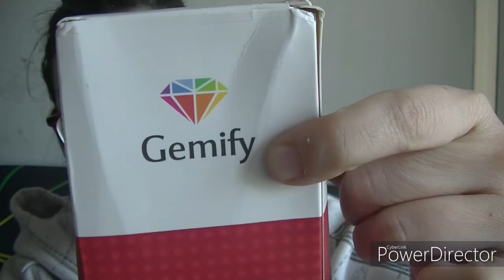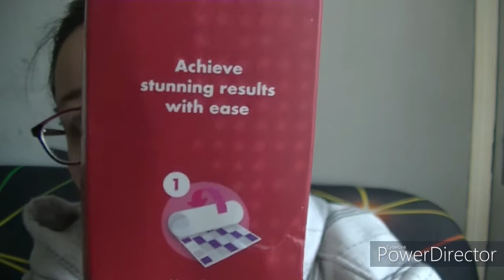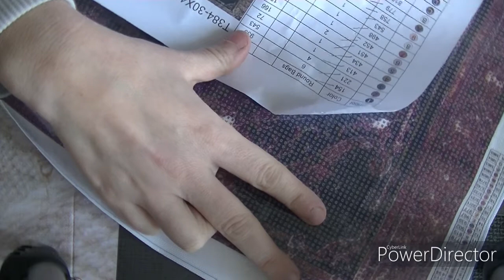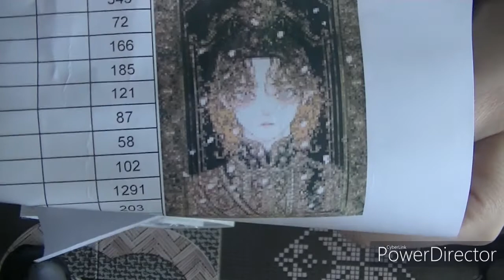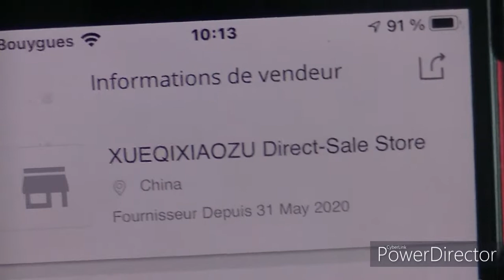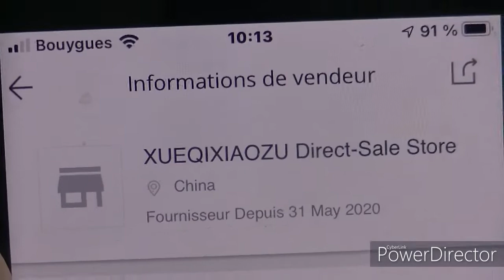debalage toile vendeur XUEQIXIAOZU DIRECT SALE STORE